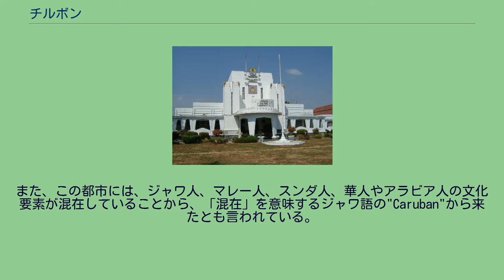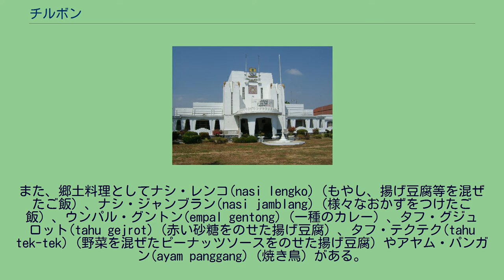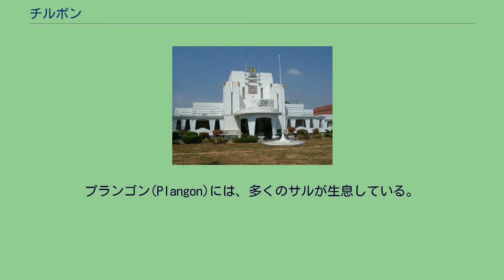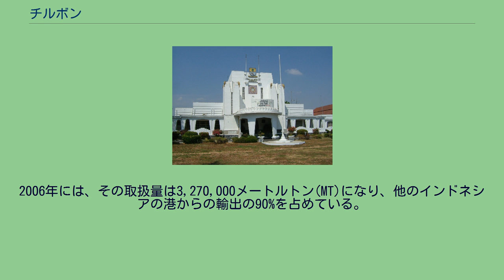チルボン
チルボン (Cirebon) は、インドネシアジャワ島の北海岸に位置する都市である。
西ジャワ州に属し、ジャカルタから約297km東にあり、南緯6度43分、東経108度34分に位置する。
以前はチェリボンと呼ばれていた。
この語は、よく、スンダ語の"Cai"（水とか川）と"Rebon"（エビ）からできたと言われている（実際、この都市の主要産業は、エビを含む漁業である）。
また、この都市には、ジャワ人、マレー人、スンダ人、華人やアラビア人の文化要素が混在していることから、「混在」を意味するジャワ語の"Caruban"から来たとも言われている。
また、チルボンの外から来たインドネシア人たちは、「チェレイボン」と発音し、土地の人は「チェルボン」と発音する。
漁業とは別に、ジャワ海に面している港タンジュン・エマス(Tanjung Emas)は、ボルネオからの木材交易の中継基地になっている。
また、インドネシア空軍の基地プングンがある。
ジャワ北海岸の主要道路であるジャルール・パントゥアに面しており、ジャカルタを通りスラバヤまで繋がっている。
16世紀初頭、ジャワ島やバリ島にあるすべてのヒンドゥー教の聖地を訪ねたスンダ人のヒンドゥー僧侶ブジャンガ・マニク王子(en)の旅行記には、チルボンはスンダ王国の一部であると記されている。
現在、イギリス、オクスフォード大学のボードリアン図書館に16世紀以来保管されている彼の貝葉には、スンダ王国の西の国境はスンダ海峡であり、東はパマリ河（現在のブレーブス河）と中央ジャワ州のスラユ河であると記されている。
ヨーロッパ人のトメ・ピレスの記録も残っており、それによると、スンダ人の港は「チマノ」だった。
マヌク河は、直接都市を通るわけではないが、チレボン地域を流れている。
事実、この河は、インドラマユを通っている。
この都市における植民地時代の大きな事件は、1844年に起きた大飢饉だった。
これは、オランダ政庁により1830年代以降施工された強制栽培法により、零細農家が換金作物であるインディゴやサトウキビ生産に携わるようになった為に引き起こされたと考えられている。
この都市の人口は29万8224人。
また、17世紀以来多くの華人が移民してきている。
チルボン自身は、ジャワ語のチレボン方言で「グラージ」(Grage)と呼ばれている。
これは、「大王国」を意味する"Negara Gede"から来ている。
チルボンは、西ジャワのスンダ語地域に囲まれ、バンテン州の都市セランと歴史的な関係があるが、ジャワ語地域と明言している。
さらに、チレボンの人々は、自分たちを"Wong Jawa"（ジャワ人）と、言葉を"Basa Jawa"（ジャワ語）と考えている。
しかし、チレボン方言は、必ずしもジャワ語とは考えられない南中央ジャワ方言とかなり違っている。
海岸に位置する都市としてチレボンの主要産業は漁業である。
産物は、トゥラシ(Terasi)（エビのペースト）、エビせんべいと塩魚である。
また、郷土料理としてナシ・レンコ(nasi lengko)（もやし、揚げ豆腐等を混ぜたご飯）、ナシ・ジャンブラン(nasi jamblang)（様々なおかずをつけたご飯）、ウンパル・グントン(empal gentong)（一種のカレー）、タフ・グジュロット(tahu gejrot)（赤い砂糖をのせた揚げ豆腐）、タフ・テクテク(tahu tek-tek)（野菜を混ぜたピーナッツソースをのせた揚げ豆腐）やアヤム・パンガン(ayam panggang)（焼き鳥）がある。
また別にドカン(Docang)（酸っぱい野菜スープのついた煎餅）がある。
チルボンは、以下の5地方に分けられる。
ワリ・サンガ、特に、チルボン王朝の開祖スナン・グヌン・ジャティ(en)は、この都市の歴史に影響を与えたと言われている。
スナン・グヌン・ジャティの墓はこの町から数km離れたところにあり、そこはグヌン・ジャテイと呼ばれている。
王室は華人と姻戚関係にあった為中国文化の影響が感じられる。
1880年代に、2人の華人の建築家によって、2つの寺院と洞窟が作られた。
そこは、中国とヨーロッパの磁器で飾られている。
チレボンから5km離れたトゥルシミ村(Trusmi)はバティック生産で有名。
プランゴン(Plangon)には、多くのサルが生息している。
また、オランダ領時代の洋館や15世紀に建立された中国寺院の潮覚寺がある。
チルボンには、16世紀に建てられた以下の4つの宮殿...